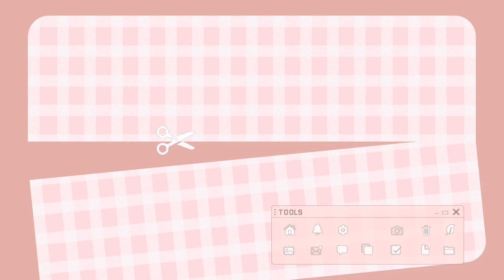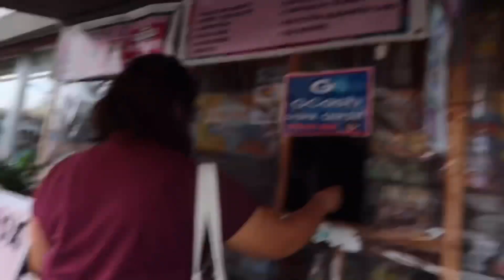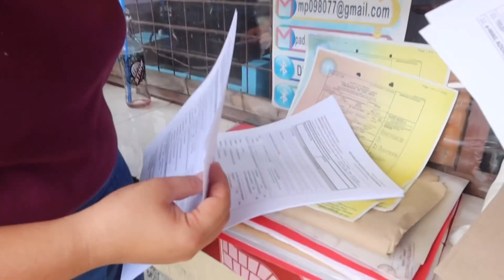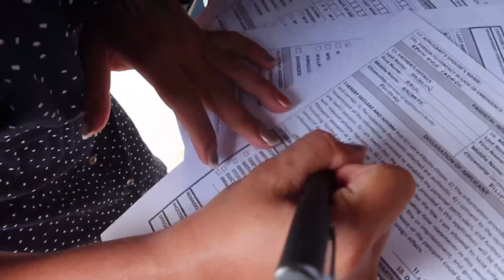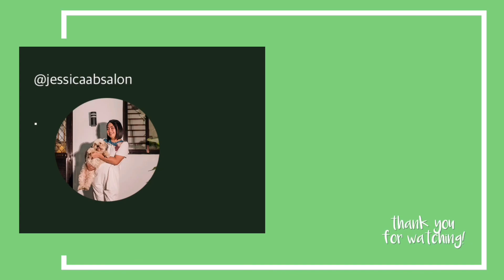FINALLY MATUTULOY NA ANG PAG ALIS PAPUNTANG ABROAD! (FIRST BIG PROJECT!)